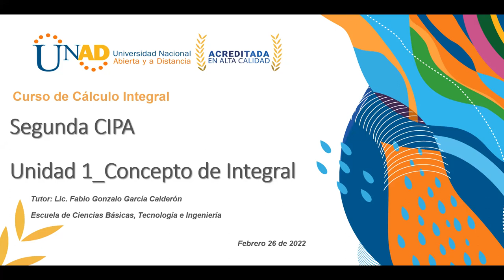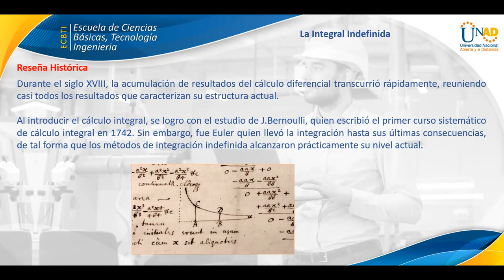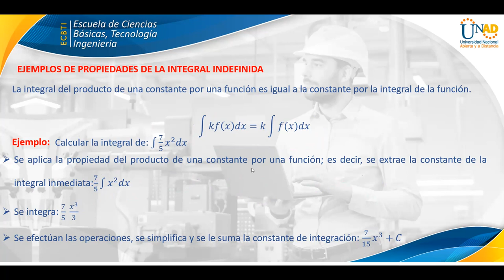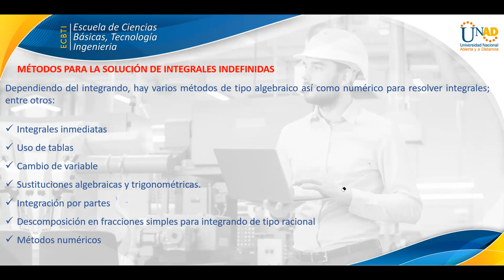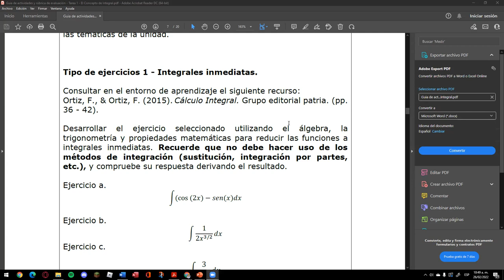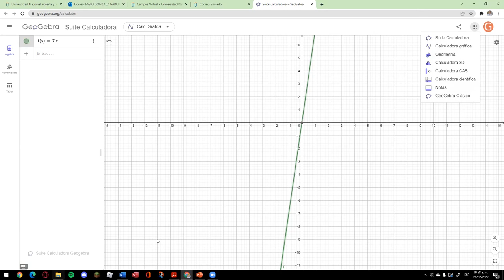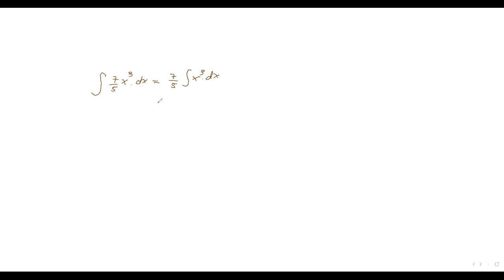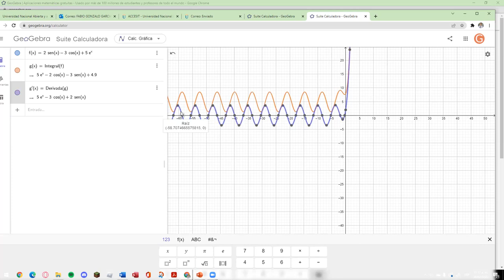Segunda CIPA de Cálculo Integral_ Tutor: Fabio García_26_02_ 2022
Segunda CIPA de Cálculo Integral. Temáticas: Concepto de integral e integrales inmediatas